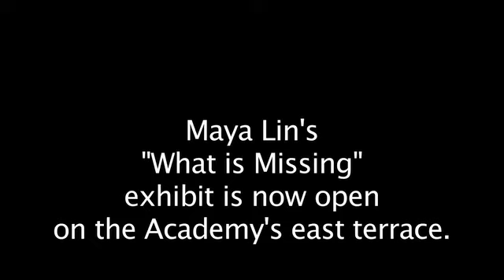"What is Missing?" exhibit by Maya Lin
Vietnam Memorial creator Maya Lin unveils her final public memorial "What is Missing?" at the California Academy of Sciences.